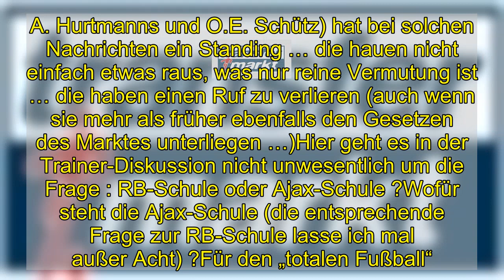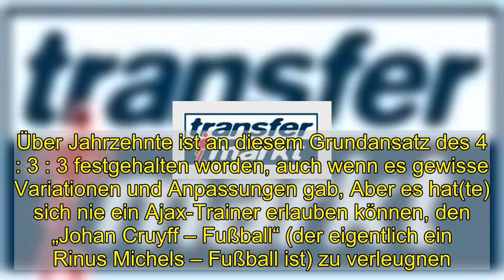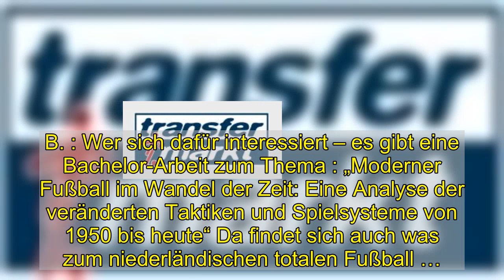Wer wird neuer Trainer? - Bor. Mönchengladbach - Forum | Seite 322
Gut, dann nehmen wir mal an, dass es Erik ten Hag werden wird. Die RP als „Hauspostille“ (das ist sie schon historisch betrachtet seit W.A. Hurtmanns und O.E. Schütz) hat bei solchen Nachrichten ein Standing … die hauen nicht einfach etwas raus, was nur reine Vermutung ist … die haben einen Ruf zu verlieren (auch wenn sie mehr als früher ebenfalls den Gesetzen des Marktes unterliegen …)Hier geht es in der Trainer-Diskussion nicht unwesentlich um die Frage : RB-Schule oder Ajax-Schule ?Wofür steht die Ajax-Schule (die entsprechende Frage zur RB-Schule lasse ich mal außer Acht) ?Für den „totalen Fußball“. Für das 4 : 3 : 3. Es war zu einem bestimmten Zeitpunkt die Weiterentwicklung des 4 : 2 : 4 (den Borussia in den 60er und 70er ja auch noch gespielt hatte). Es war die Abkehr von der Manndeckung, Es war die Grundidee von offensiven, attraktiven Fußball. Es kam nicht darauf an, Tore zu verhindern, sondern ein Tor mehr zu schießen als der Gegner. Dass Spielfeld wurde in drei Zonen aufgeteilt. Das reine Positionsspiel wurde aufgegeben, an die Spieler wurden ganz neue Anforderungen gestellt. Sie mussten spielintelligent, laufstark und technisch beschlagen, taktisch geschult und variabel einsetzbar auf mehreren Positionen sein. Dazu mussten auch die entsprechenden Spieler herangezogen und geschult werden. Die Konsequenz war u.a. die inzwischen berühmte Nachwuchsarbeit von Ajax, die schon in den unteren Jahrgängen beginnt. Insofern gilt auch für einen ten Hag, dass er nicht die Talente „macht“ … sondern übernimmt und weiterentwickelt und auf die nächste Stufe geführt hat. Wie alle anderen Ajax-Trainer vor ihm.Das Ajax-Spiel erscheint vielleicht (aufgrund der Grundstruktur) „eindimensional“, nicht variabel genug. Muss es aber nicht sein – es hängt auch hier davon ab, welche Spieler zur Verfügung stehen. Beispiel : ten Hag lässt mal in der IV Alvarez und Martinez (als offensive Variante) spielen – oder mit Schuurs und Blind (als defensive Variante). Das verändert die Statik des Spiels. Gesegnet ist, wer solche Möglichkeiten hat – und sie schafft.Über Jahrzehnte ist an diesem Grundansatz des 4 : 3 : 3 festgehalten worden, auch wenn es gewisse Variationen und Anpassungen gab, Aber es hat(te) sich nie ein Ajax-Trainer erlauben können, den „Johan Cruyff – Fußball“ (der eigentlich ein Rinus Michels – Fußball ist) zu verleugnen. Der, der hinten dicht gemacht hätte, wäre umgehend in der Heerengracht versenkt worden.So gesehen ist der Ajax-Fußball eigentlich ein starres System für einen variablen, offensiven Fußball. Der mit einer hohen Konsequenz als System durchgezogen werden „muss“. Und der deshalb nicht auf andere Vereine übertragen werden kann. Weil man dafür sehr „spezielle“ Spieler bracht, die diesen Ansatz für die Umsetzung, für die Statik des Spiels verinnerlicht haben. Ich denke, dass deshalb selbst ein Louis van Gaal im Ausland nicht ohne Schrammen davon gekommen ist. Peter Bosz ist das jüngste Beispiel. Auffällig ist auch, dass nur wenige Ajax-Trainer